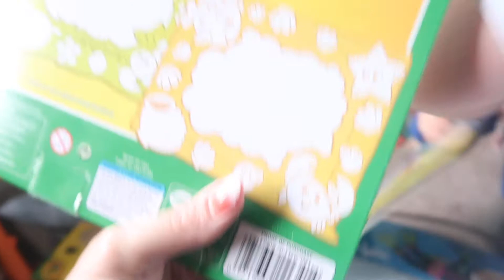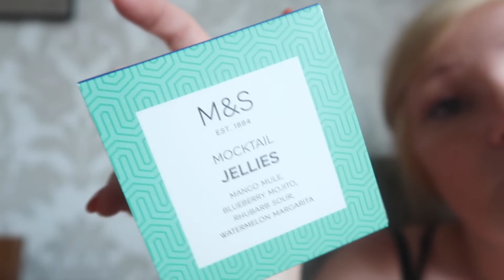DRAMATIC THURSDAY AFTERNOON | Clarke Family Adventures Vlogs |June 7th 2018